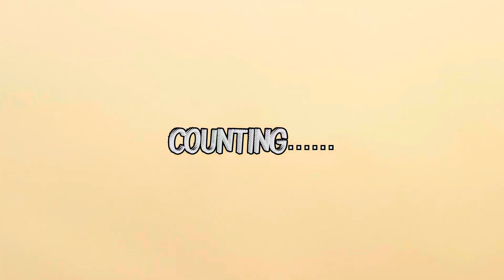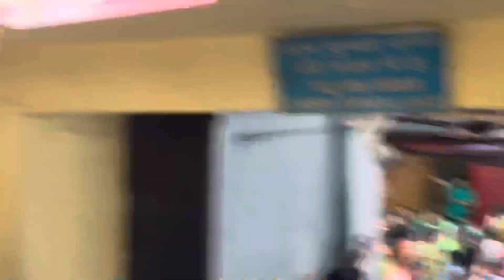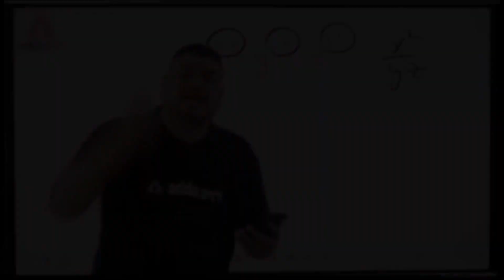A mesmerising day in Haridwar✨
We did “Ganga snan”, trekking, adventures activities, exploring & tried street food 🥘